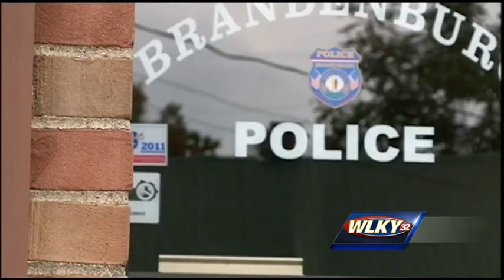Grand Jury indicts former law enforcement workers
A grand jury indicts a former Kentucky State Police trooper and a former Brandenburg police officer on sex abuse charges.